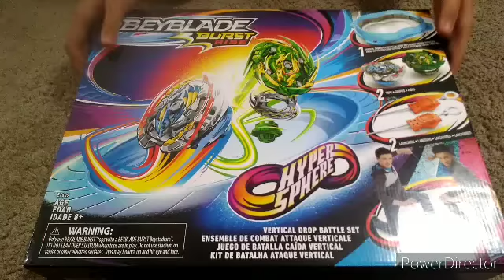How To Unboxing Strawberry Shortcake Beyblade Burst Rise Hyper Sphere Vertical Drop Battle Set PT 1